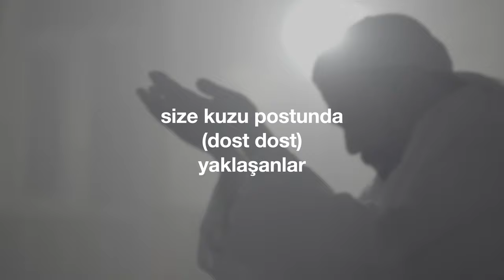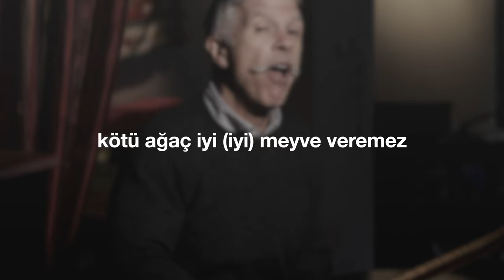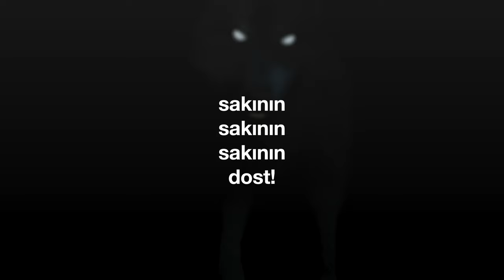"Sakının" (Cem Kervan) Söz Videosu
"Sakının"
Tekli Olarak Çıkış Tarihi: 5 Ocak, 2022
Albümün Çıkış Tarihi: 30 Mart, 2022

Sazlar: Serhat Doğan
Perküsyon: Haydar Demir
Erbane: Charles Vincent
Erbaneler Enstrümantal Düeti: Haydar Demir & Charles Vincent

Sözler:

Sakının

Sakının yalancı peygamberlerden
Size kuzu postunda (dost dost) yaklaşanlar
Sözde masum güya uzaklar şerden
Fakat özde gözü dönmüş kurt bunlar
     Bağlantı: Sakının sakının sakının dost!

Çalılardan üzüm toplanır mı hiç?
Akkızlardan incir toplanır mı hiç?
Olur mu kurttan kuzu çıkar mı hiç?
Kalplerinde gözü dönmüş kurt bunlar (Bağlantı)

İyi ağaç kötü meyve veremez
Kötü ağaç iyi meyve veremez
Bunlar kurttur kuzuluğa eremez
Esasında gözü dönmüş kurt bunlar (Bağlantı)

KERVAN'ım meyvesinden tanırsınız
İnsanı yaptığından bilirsiniz
Kurtları işlerinden anlarsınız
Hakikatten gözü dönmüş kurt bunlar (Bağlantı)

Esin kaynağı: İncil'in Mattta Suresi 7:15-20